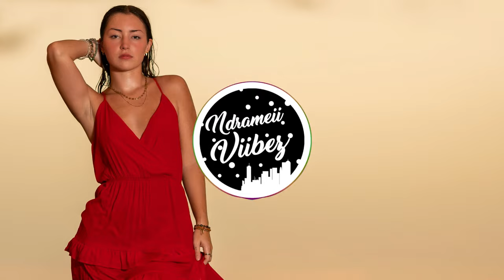Demarco, Shenseea - Waiting For You [Vanboii - Triixstar Chill ReMix]🇻🇺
Demarco, Shenseea - Waiting For You (Official Audio)